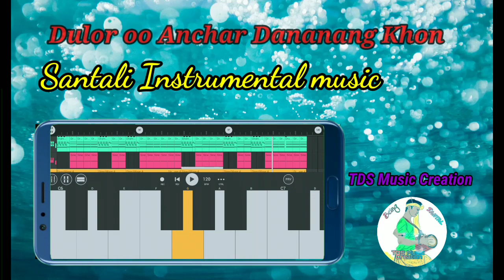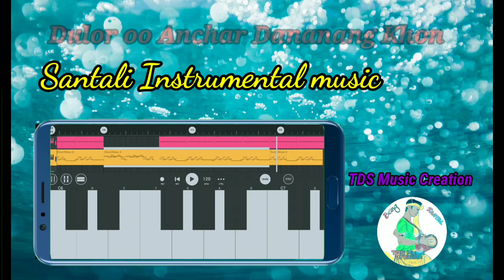Dulor oo Anchar Danang khoninj sibilama // Santali New Instrumental music 2021//TDS Music Creation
🙏Johar🙏ᱡᱚᱦᱟᱨ🙏
❣️Sanam ko ge sagun daram aboah youtube channel "TDS Music Creation" re. 🙏♥️